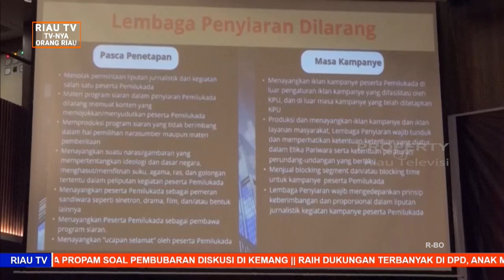KPID RIAU AWASI LEMBAGA PENYIARAN SELAMA TAHAPAN KAMPANYE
Pekanbaru, riautelevisi.com- Komisi Penyiaran Indonesia Daerah (KPID) Riau secara berkesinambungan memantau Penayangan Iklan Kampanye di Lembaga Penyiaran Televisi dan Radio agar selalu mematuhi peraturan dan perundangan yang berlaku.